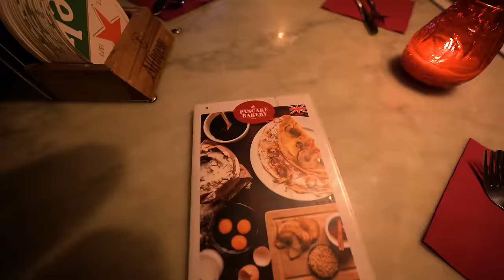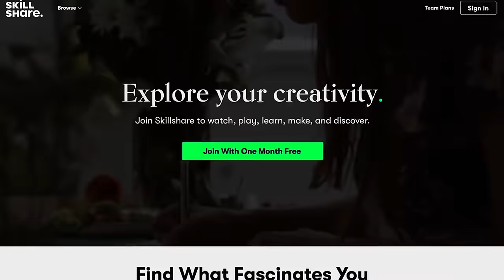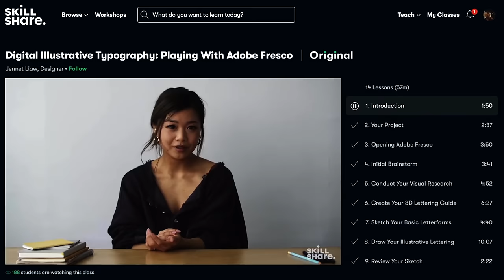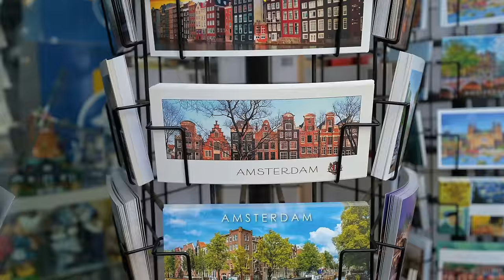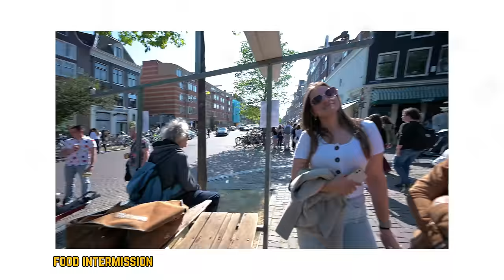HOW TO TRAVEL AMSTERDAM in 2024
If you're coming to Amsterdam in 2022, you must watch this travel guide. These are some of the best things to do in Amsterdam, from the best local food to exciting activities.

Tools and services I recommend:
🎵The copyright-free music I use in all my videos (1 month free)

▸ Main Lens
▸ Long Lens
▸ Under Water Camera
▸ My Phone
▸ Editing Laptop